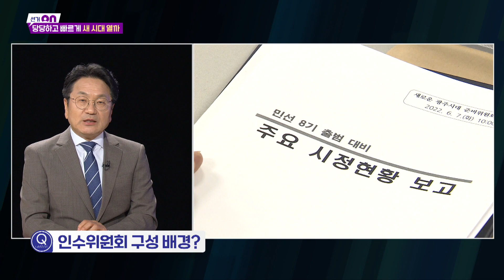뜨거운 이슈! 반도체 인재 영호남 반도체 동맹 결성 제안 이유! [시사온] I 2022년 6월 17일